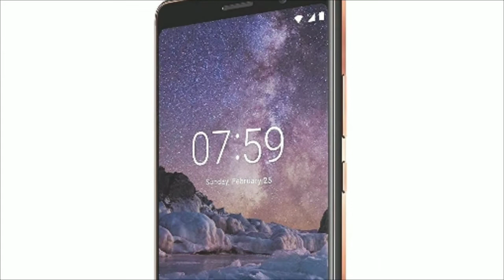Nokia 7 plus 9.0 pie update release in india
Nokia 7 plus android P 9.0 pie update release in India
Nokia 7 plus Pie update
Nokia 7 plus android 9 pie update

NOTE - ALL THE IMAGES AND PICTURES SHOWN IN THE VIDEO BELONGS TO THE RESPECTED OWNERS
I AM NOT THE OWNER OF ANY PICTURES AND IMAGES SHOWN IN THE VIDEO

Thanks